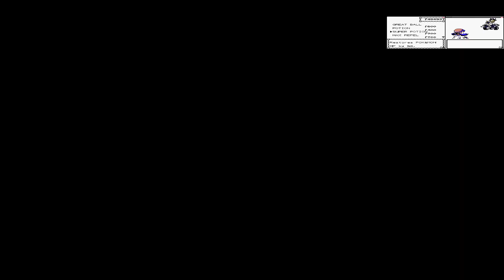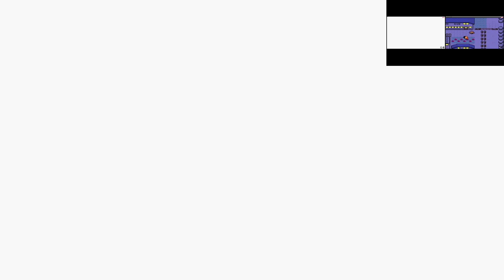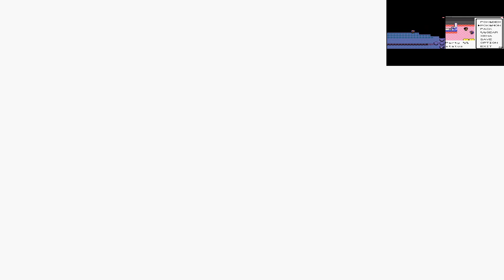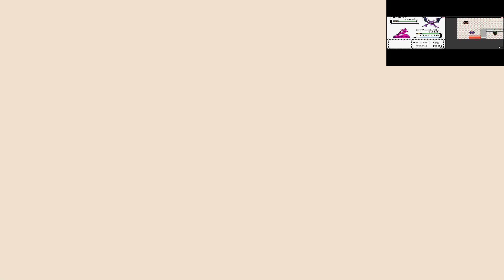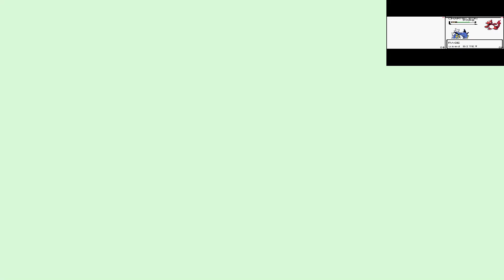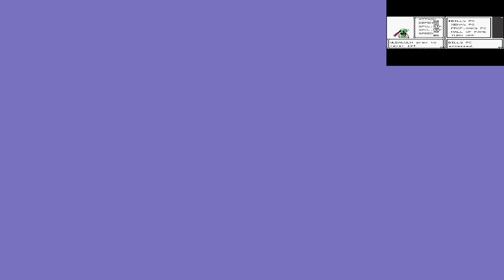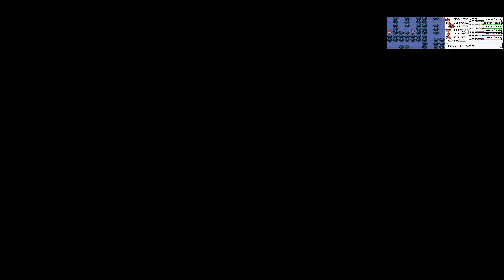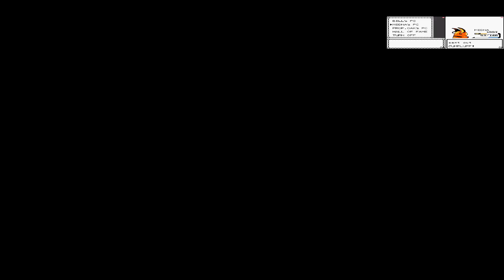star wars reference in a pokemon game?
the nuzlocke continuous